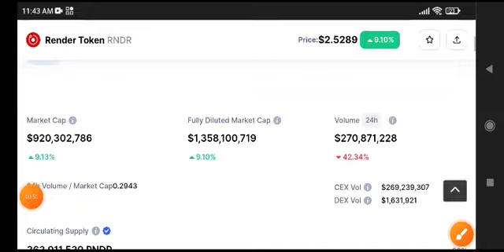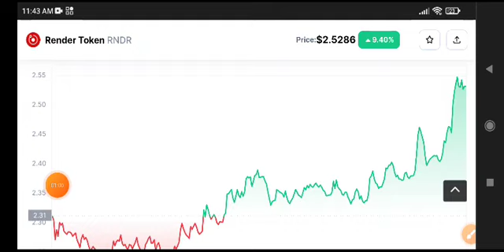Render Token News Today! RNDR Price Prediction Analysis